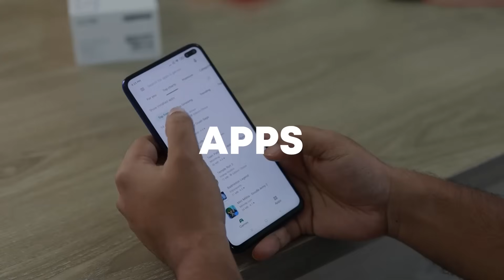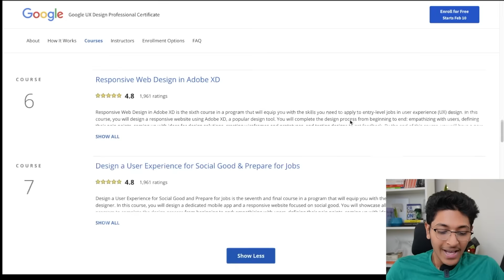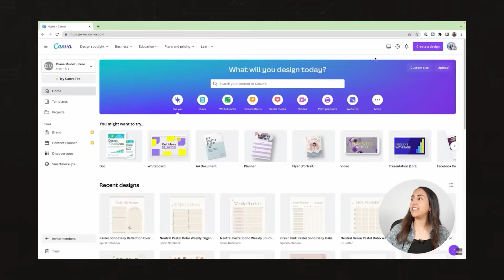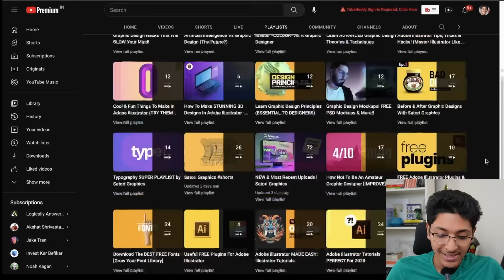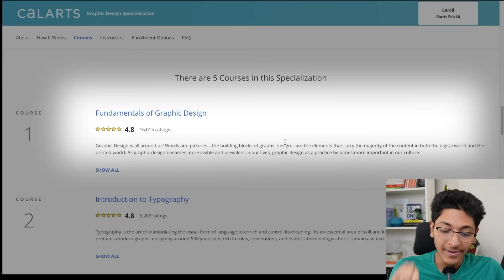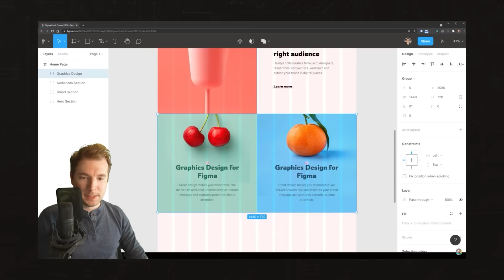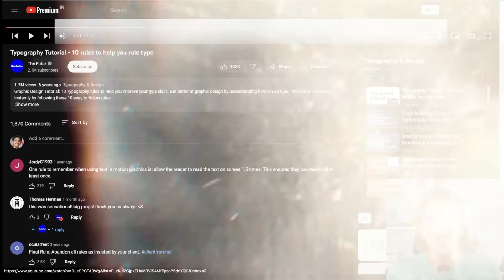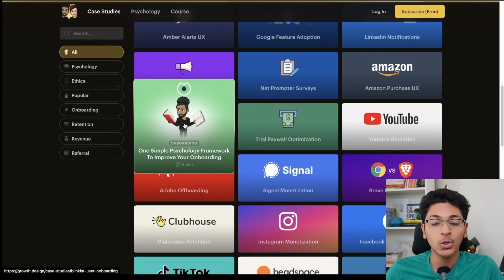FREE Graphic Design Courses No One Will Tell you About!🔥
Hello everyone!
I'm so excited today to share with you my favourite free graphic design resources that I've used time and time again in my own design projects. Whether you're a seasoned designer or just starting out, these resources will give you access to a wealth of design elements, templates, and tools that will take your designs to the next level.

I understand that finding the right design resources can be a challenge, that's why I've put together this list of the best free design resources that I've personally used and found to be incredibly helpful. From learning about typography to creating eye-catching graphics and mockups, these resources will give you everything you need to bring your design ideas to life.
Trust me, these resources will make your life as a designer so much easier and more enjoyable. Make sure to watch the video till the end!

TIMESTAMPS:

0:00 - Intro
0:58 - 1
2:23 - 2
4:32 - 3
5:35 - 4
6:24 - 5
7:06 - 6
8:07 - 7
9:11 - 8
9:58 - 9
11:40 - 10
12:16 - Outro

3 Books You Should Read

✨ Tags ✨
ishan sharma,free online courses,free design courses,free ux design course,free designer course,Learn graphic design from scratch,how to become a graphic designer,how to learn graphic design,free canva courses,free figma courses,free photoshop course,free coursera courses,free online courses with certificate,graphic designer,design,graphic design,uiux,ui ux,ui ux designer,BEST FREE Graphic Design Courses in 2023! | Learn Graphic Design For FREE! | Ishan Sharma